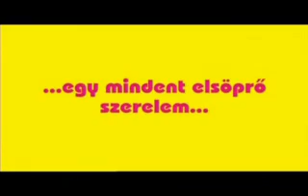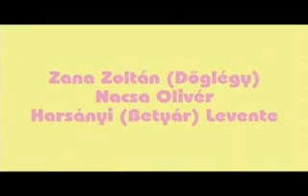Terkel I Knibe (Ungarsk filmtrailer)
Terkel i Knibe Ungarsk trailer. Eller som de siger i filmen "Terkel in de shit"

Hungarian Filmtrailer